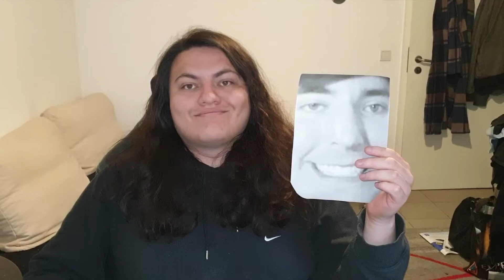Eating a Picture of Mr.Beast Everyday Until He Donates Me 50k$$ - Day 942